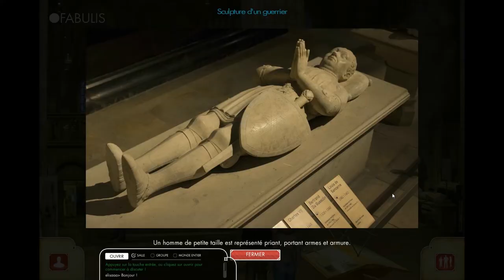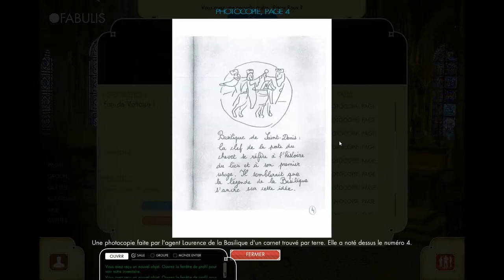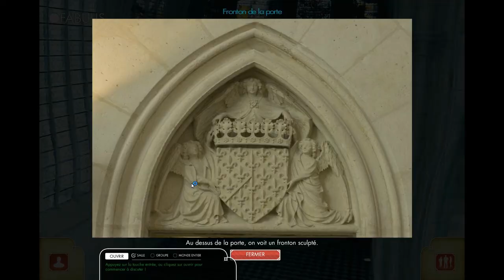Gameplay d'OFabulis commenté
Jeu créé par Edwige Lelièvre du Centre d'Histoire Culturelle des Sociétés Contemporaines (CHCSC) et de l'Université de Versailles Saint-Quentin-en-Yvelines (UVSQ), en partenariat avec Emissive et le Centre des monuments nationaux (CMN) dans le cadre d'un projet de recherche.

Avec la participation du groupe de recherche G-Sica de l'Université de Savoie et de l'IUT de Vélizy.

Projet financé et soutenu par le Conseil régional d'Île-de-France et le Centre des monuments nationaux.

Publications scientifiques :
Lelièvre E., « Les espaces mixtes, morcelés, reconstruits et repeuplés du jeu vidéo OFabulis », in Art et Ville Post-Numérique (HyperUrbain.6), dir. Marc Veyrat, Patrizia Laoudati & Khaldoun Zreik, Europia Productions, 2018, 20 pages.
Lelièvre E., « OFabulis and Versailles 1685: a comparative study of the creation process behind video games on historical monuments », in Proceedings of Playing with History 2016, DiGRA/FDG Workshop on Playing with history: Games, antiquity and history, Digra digital library, 2017, 11 pages.

Objectifs de cette expérimentation en terme de recherche :
- Expérimenter la mise en valeur du patrimoine culturel à travers un jeu vidéo (pas un serious game)
- Tester et analyser le fonctionnement d'un jeu d'aventure point&click, couplé à des systèmes de MMORPG, dans un contexte multi-joueur persistant
- Explorer la création de communautés virtuelles et l'histoire de leurs constructions.
- Evaluer la capacité d'immersion d'espaces virtuels mixtes avec une esthétique expressive et leur potentiel pour la création plastique.

Crédits :
Gestion de projet (générale) : Edwige Lelièvre
Gestion de projet (Emissive) : Didier Mayda
Gestion de projet (Centre des monuments nationaux) : Alexandra Dromard
Valorisation du projet (UVSQ) : Hélène Veillard
Scénario : Edwige Lelièvre
Game Design : Edwige Lelièvre
Game Design additionnel : Carole Brandon
Direction Artistique : Edwige Lelièvre
Création des personnages en 3D : Jérémie Anziani, Edwige Lelièvre
Musique du jeu: Xavier Hautbois
Graphismes 2D : Eric Pausé
Animation des personnages : Clotilde Steffen
Développement réseau et gameplay : Renaud Wintzer, Nolwenn Bigoin, Rémi Quittard
Développement vidéos interactives : Mourad, Nolwenn Bigoin
Developpement shader : Edwige Lelièvre
Infographie décors : Edwige Lelièvre
Ingénieur du son : Yves Douek
Réalisateur (photos des décors et vidéos interactives) : Philippe Katan
Photo et retouche décor additionnel (abbaye de Cluny) : Rudy Rigoudy
Vidéo d'introduction : Raphaël Schillaci
Community management : Sandra Bernard
Community management additionnel : Edwige Lelièvre et Lisa Chau
Analyse utilisateur : Jacques Ibanez-Bueno, Ghislaine Chabert, Jeanne Chauvin
Site web : Edwige Lelièvre et Lisa Chau
Motion design de la vidéo d'introduction : Raphaël Schillaci
Musique de la vidéo d'introduction : Philippe Rey
Traduction anglaise : Marion Beaujard

Agents filmés :
Basilique cathédrale de Saint-Denis : Laurence Arias
Villa Savoye : Thomas Emery
Château de Maisons-Laffitte : Christian Barbary
Panthéon : Estelle Riouallon
Château de Vincennes : Aymeric Péniguet de Stoutz
Abbaye du Mont-Saint-Michel : François Saint-James
Alignements de Carnac : Jean-Michel Bonvalet
Site archéologique de Glanum : Valérie Poulet
Tours de la Rochelle : Joana Elizalde
Palais du Tau : Anne-Sophie Daumont
Chêteau de Castelnau-Bretenoux : Adrien Brachammer
Monastère de Saorge : Francesco Scarrone
Chêteau d'Azay-le-Rideau : Pascale Joyeux
Abbaye de Cluny : Agnès Loubeyre